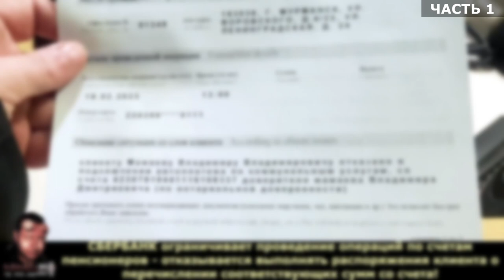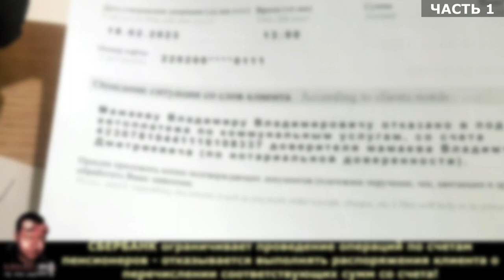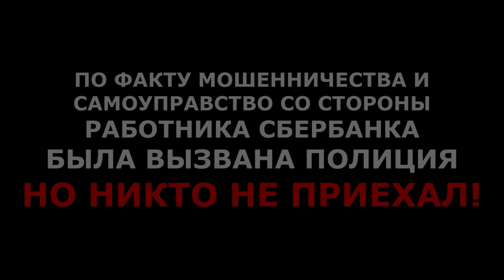СПЁРБАНК ограничивает операции по счетам и принуждает ПЕНСИОНЕРОВ ходить в банк лично / Ч.1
СПЁРБАНК в лице отмороженного на всю голову менеджер по работе с клиентами уклоняется от исполнения договора банковского счёта. Ещё немного и ПЕНСИОНЕРЫ не смогут забрать свои деньги.

МАКСИМАЛЬНЫЙ РЕПОСТ.
САМОУПРАВСТВО РАБОТНИКОВ СБЕРБАНКА НЕ ДОЛЖНО ОСТАТЬСЯ БЕЗНАКАЗАННЫМ!!!

СБЕРБАНК незаконно отказывается выполнять распоряжения клиента о перечислении соответствующих сумм со счета КЛИЕНТА и другие операции.

ГК РФ Статья 845. Договор банковского счета
1. По договору банковского счета банк обязуется принимать и зачислять поступающие на счет, открытый клиенту (владельцу счета), денежные средства, выполнять распоряжения клиента о перечислении и выдаче соответствующих сумм со счета и проведении других операций по счету.
2. Банк может использовать имеющиеся на счете денежные средства, гарантируя право клиента беспрепятственно распоряжаться этими средствами.
3. Банк не вправе определять и контролировать направления использования денежных средств клиента и устанавливать другие не предусмотренные законом или договором банковского счета ограничения права клиента распоряжаться денежными средствами по своему усмотрению.

ГК РФ Статья 847. Порядок распоряжения денежными средствами, находящимися на счете
1. Права лиц, осуществляющих от имени клиента распоряжения о перечислении и выдаче средств со счета, удостоверяются клиентом путем представления банку документов, предусмотренных законом, установленными в соответствии с ним банковскими правилами и договором банковского счета.
2. Клиент может дать распоряжение банку о списании денежных средств со счета по требованию третьих лиц, в том числе связанному с исполнением клиентом своих обязательств перед этими лицами. Банк принимает эти распоряжения при условии указания в них в письменной форме необходимых данных, позволяющих при предъявлении соответствующего требования идентифицировать лицо, имеющее право на его предъявление.